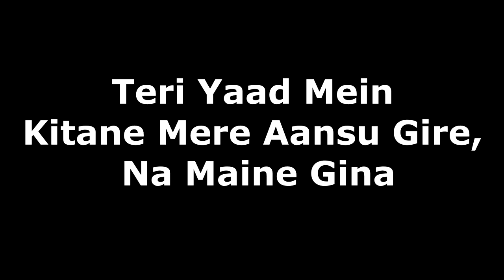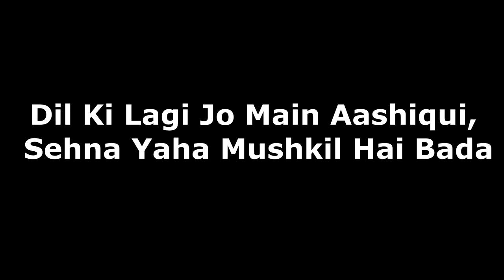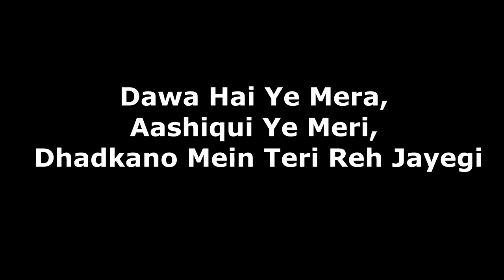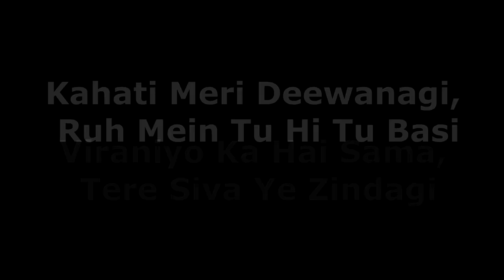Tere Bina Lyrics | Himesh Reshammiya | Aap Ka Suroor | Teri yaad me kitne mere aansu gire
Last video was in conflict with youtubes policy.

Lyrics:

O Huzoor, Tera Tera Tera Suroor
Na Meri Sansein Chale, Na Mere Palchhin Kate
Bite Na Mere Bina, Mere Bina, Mere Bina
(Tera Bina - 6) - (2)
Tere Yaad Mein Kitane Mere Aansu Gire, Na Maine Gina
Tere Bina - 6
Tune Diya Dard-E-Jigar, Dil Pe Hua Aisa Asar
Aakhein Band Jab Karu, Tera Hi Ek Chehara Lamha Lamha Yara Aaye Nazar
Teri Kashish Tadpati Hai, Pagal Mujhe Kar Jati Hai
Duri Teri Anjane Mein, Mere Karib Tujhe Lati Hai
Dil Ki Lagi Jo Main Aashiqui, Sehna Yaha Mushkil Hai Bada
Bhagbwan Ka Screenplay Bhi Ajeeb Hai
Kabhi Kisi Ko Mukkmal Jahan Nahi Milata
Janu Ye Main Jane Khuda, Tujhpe Sada Hak Hai Mera
Dawa Hai Ye Mera, Aashiqui Ye Meri, Dhadkano Mein Teri Reh Jayegi
Kahati Meri Deewanagi, Ruh Mein Tu Hi Tu Basi
Viraniyo Ka Hai Sama, Tere Siva Ye Zindagi
Kya Ye Zameen, Kya Asaman, Sone Mere Hai Dono Jahan
Tera Bina - 6
Beete Na Tere Bina, Tere Bina, Tere Bina
Tere Bina - 6